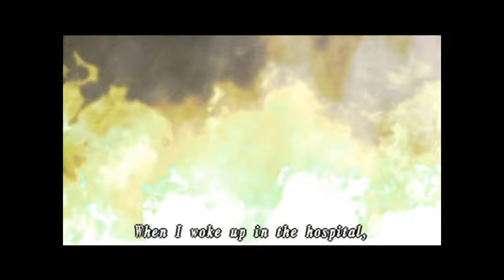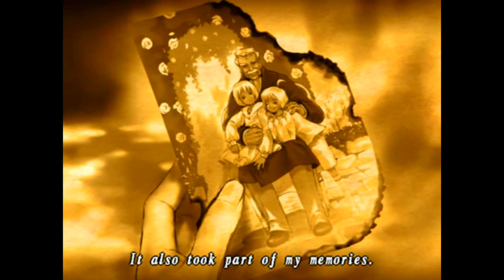Let's Play Shadow Hearts: From the New World - Part 001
Shadow Hearts: From the New World is a role-playing video game developed by Nautilus (Sacnoth) for the PlayStation 2. It was published in Japan by Aruze in 2005, in North America by Xseed Games in 2006, and in Europe by Ghostlight in 2007. From The New World is the third and final game in the Shadow Hearts series, acting as both a continuation of the series narrative and a spin-off featuring new characters.

Set in an alternate version of the Americas during the Prohibition era, the story follows amnesiac private investigator Johnny Garland, who travels with the Native American Shania in pursuit of a malevolent being known as Lady. During gameplay, the player controls a group led by Johnny exploring various locations across the Americas. During battle, a party of up to four characters can be controlled, with actions in battle relying on a timing-based system dubbed the Judgement Ring. The game's worldview combines alternate history with elements of Lovecraftian horror.

From the New World was produced on a tight schedule, with several staff members returning from Shadow Hearts: Covenant; Covenant art director Takamusa Ohsawa acted as director and producer, while Miyako Kato and Yoshitaka Hirota returned respectively as character designer and lead composer. It was treated as a fresh start for the team due to its setting and characters. The development team focused on refining the mechanics introduced in Covenant. Despite plans to continue the Shadow Hearts series, From the New World was the last game development by Nautilus before their absorption into Aruze and departure from game development. Debuting to low sales, the game was generally well received by critics.